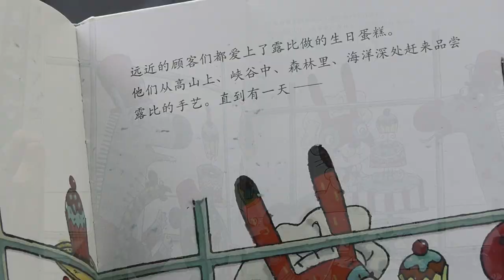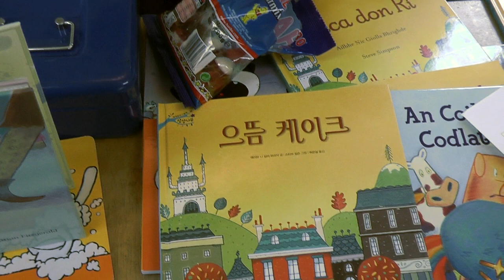Scéal ón Imeall / A Story from the Edge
How the communications revolution has helped Connemara book publisher Tadhg Mac Dhonnagáin find new markets overseas. A short film by Uinsionn Mac Dubhghaill.